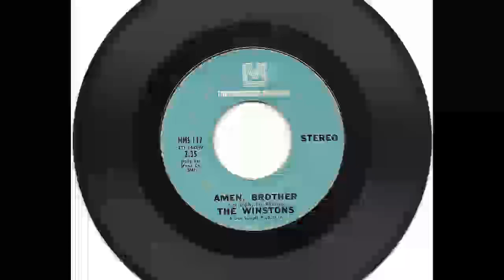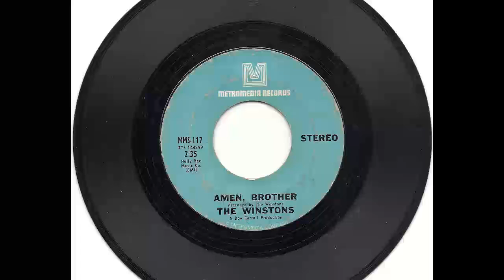The Winstons- Amen Brother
From, "Ultimate Breaks and Beats Vol. 1"

(for the exploration and celebration of Hip Hop culture.)

--Kai.